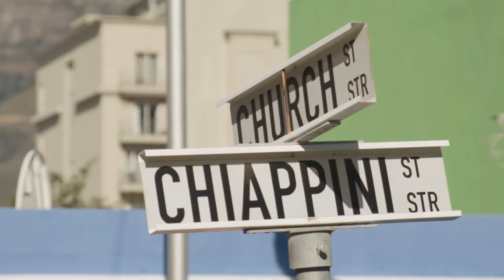How football is changing lives in South Africa ► with Common Goal & Saunders Says